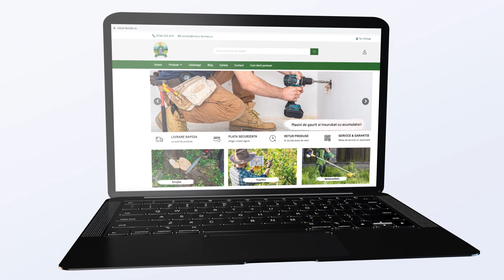Micul Fermier GF-2205 Tocator crengi si tulpini 15CP 420CC VERTICAL - Service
Tocatorul de crengi si tulpini, 15CP, 420CC, vertical, Micul Fermier GF-2205, este un produs de uz gospodaresc pentru tocarea crengilor, tulpinilor si frunzisurilor din gospodarie.
Nu sunt permise alte operatii decat cele indicate in prezentul manual. Operatiile pentru care nu a fost proiectat acest echipament electric pot crea pericole si pot provoca vatamarea persoanelor.
Pentru o functionare eficienta si fara incidente, se recomanda ca zona de lucru a tocatorului sa fie curata, organizata, fara umiditate excesiva, bine iluminata si aerisita.

Tocatorul de crengi si tulpini, 15CP, 420CC, vertical, Micul Fermier GF-2205 are urmatoarele caracteristici:
•O alegere excelenta si practica pentru nevoile gospodariei;
•Asigura reducerea semnificativa a duratei de tocare a tupinilor, crengilor sau frunzisul din gospodarie;
•Tocatorul dispune de o cuva de alimentare incapatoare si de mare capacitate;
•Construit din materiale de fabricatie de cea mai buna calitate, usoare si rezistente pentru o durata de viata extinsa.
•Pornire automată (acumulator inclus)

Continut colet tocatorul de crengi si tulpini, 15CP, 420CC, vertical, Micul Fermier GF-2205:
• Tocator crengi si tulpini;
• Baterie 12 V, 4 Ah;
• Manual de instructiuni;
• Cutie de transport.